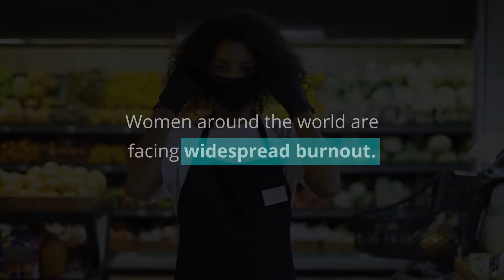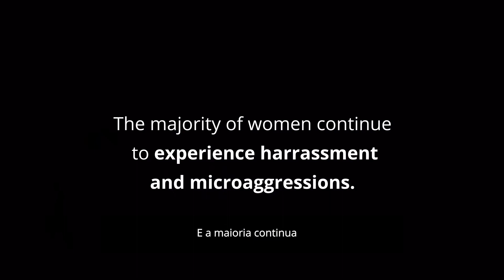Women @ Work 2022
Realizada pela Deloitte com 5 mil mulheres de 10 países diferentes, incluindo o Brasil, a pesquisa "Women @ Work 2022" mostrou que o nível de burnout relatado pelas brasileiras é ligeiramente menor que a média global (44% vs 46%). Esse esgotamento, a remuneração inadequada e a falta de oportunidades de crescimento são os principais fatores para que 49% das profissionais do Brasil pretendam sair de seus empregos atuais nos próximos dois anos.

A Deloitte é a maior organização de serviços profissionais do mundo, presente em 150 países, com soluções em Auditoria, Consultoria Empresarial, Risk Advisory, Consultoria Tributária e Financial Advisory.